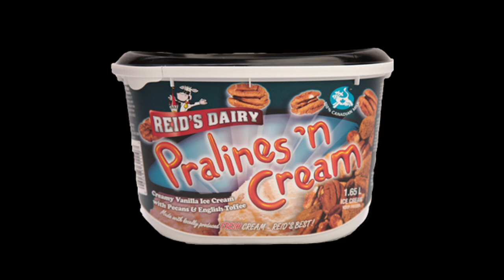Reid's Dairy Pralines 'n Creme Premium Ice Cream Eating Challenge 2023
This Challenge Of Eating Was Pralines 'n Creme Premium Ice Cream 2023.